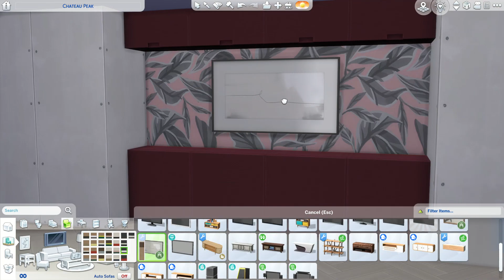The Sims 4 ● Green Living Room ● CC-Build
☆ Hello ☆

Leave your questions about the CC (custom content) I've used in the comment section

List of CC creators I use:
・awingedlama
・Charlypancakes
・felixandre
・House of Harlix
・HeyHarrie
・Kiwisim4
・LittleDica
・Max20
・myshunosun
・Peacemaker
・Pierisim
・RVSN
・Sixamcc
・TheClutterCat